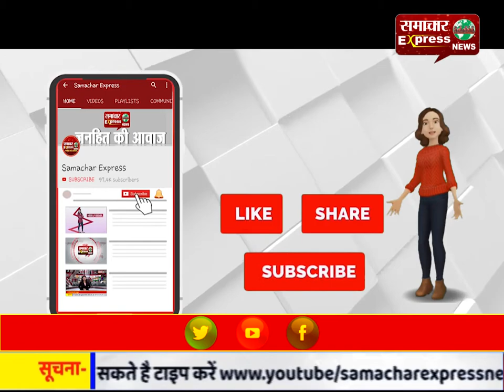घरौंडा शहर में पुलिस ने निकाला फ्लैग मार्च